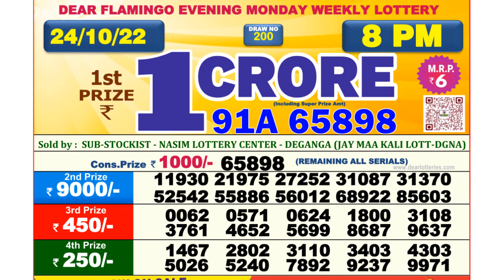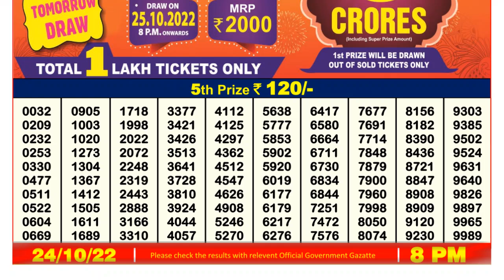🔴 Lottery Sambad Live 08:00pm 24/10/2022 Evening Nagaland State Dear Lottery Result Pdf Download